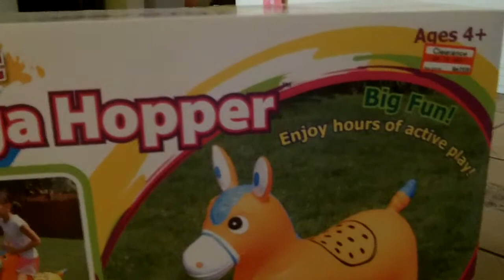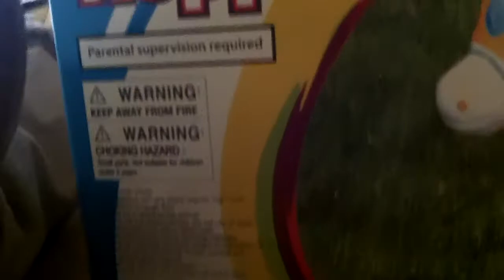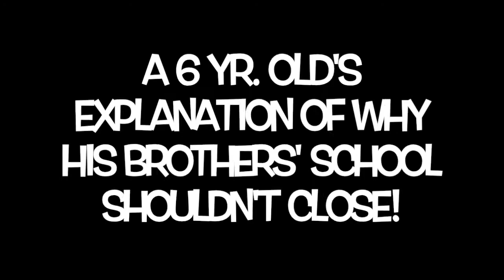Sebastian vs Inflatable Donkey/Horse?! Giant Giga Hopper Toy review!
Sorry we haven't posted a video in about two weeks, but we have a lot going on. The twins' school is in danger of closing, so we've all been working hard to do something about it.

Also, our lives are super hectic and sometimes I forget to bring the camera along, but I think I'll just leave it in my purse from now on.

We got the kids a Giga Hopper at Target! We saw it and instantly thought about the twins. They love fun sensory play toys, and I think this one is great for physical exercise too! They can strengthen their legs.

Turns out even Sebastian loved it! He even wrestles with the Donkey, or it is a Horse??! We are not sure, but still, we recommend this toy because all 3 of our boys love it!

Please comment if you like the video!! Sebastian would like to see some  comments and comment back, so please help him out a bit!! Thanks for your support guys!!